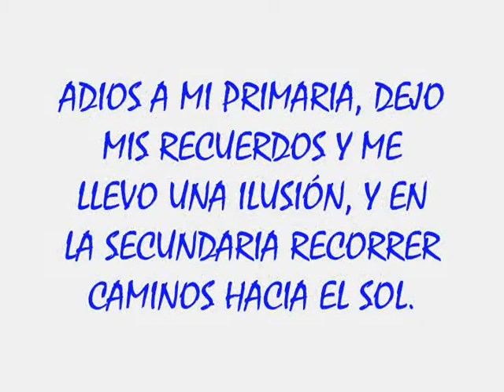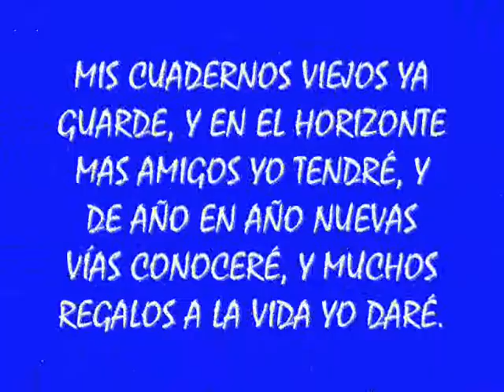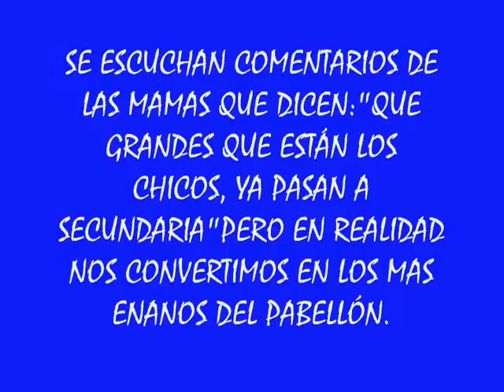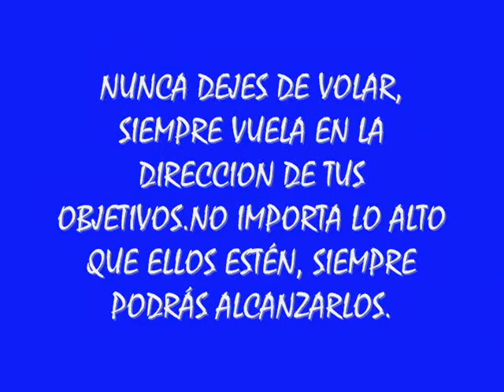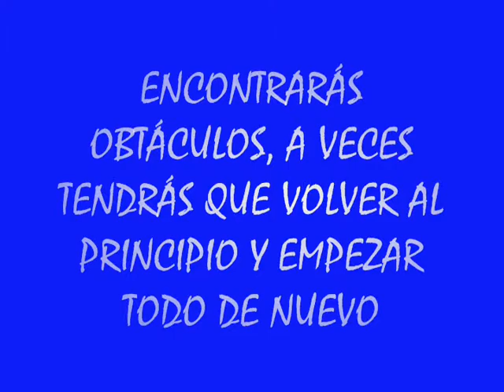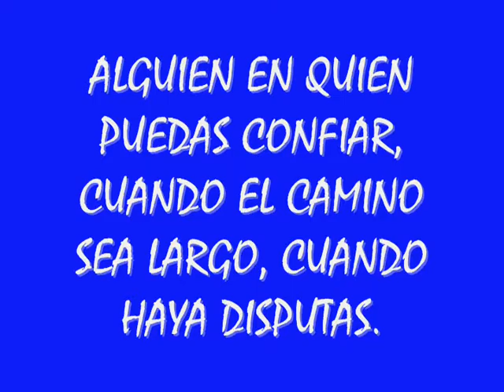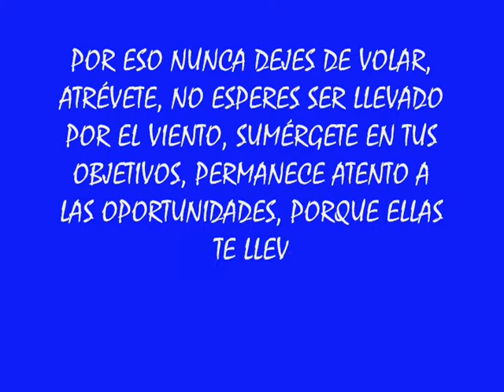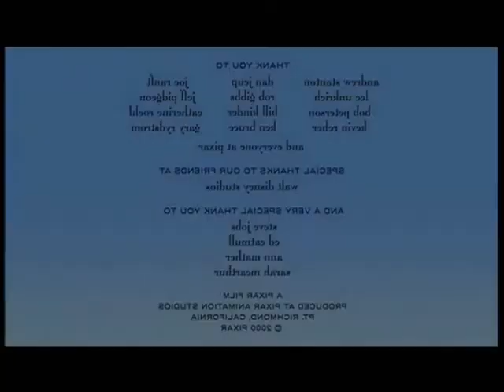Vídeo De Quinto 2012-Liceo Montessori Choconta